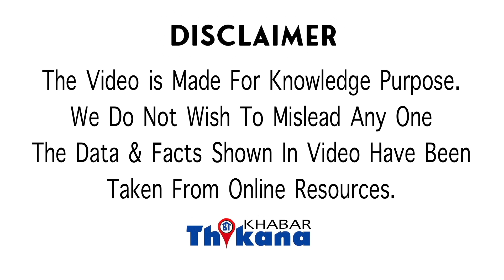Top News | रोज स्कूल आता है और चुपचाप बच्चो के साथ बैठ कर पढाई करता है ये बन्दर